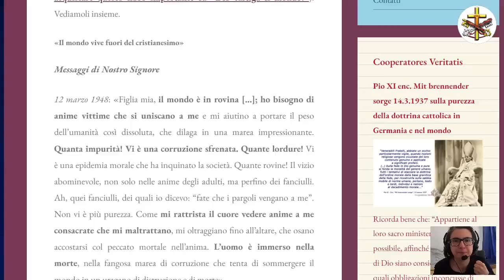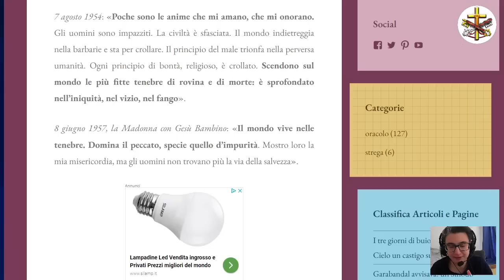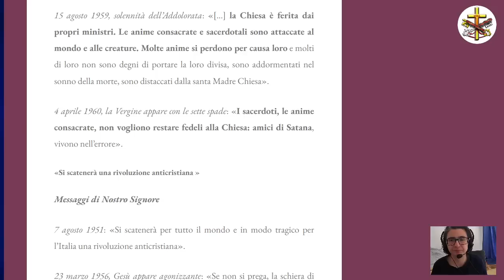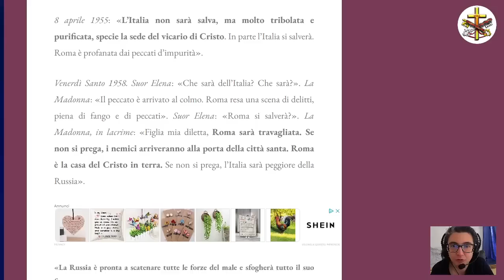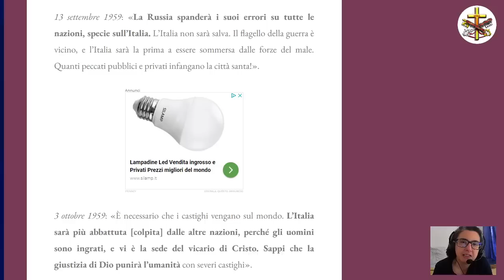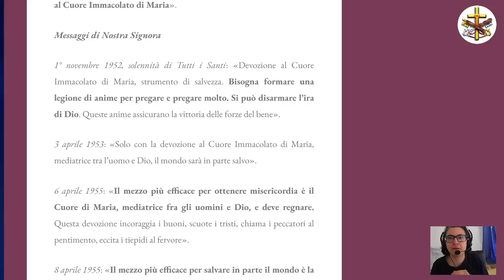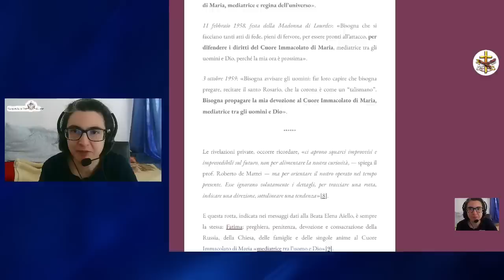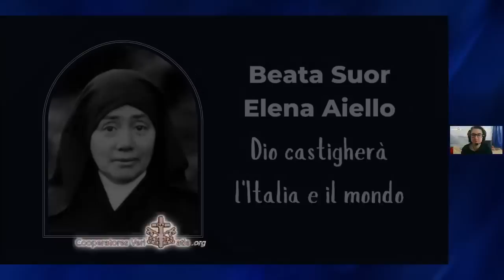Beata Suor Elena Aiello: Dio castigherà l’Italia e il mondo? Sembra proprio di sì…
Il 2 marzo scorso ricorreva il 100° anniversario della stigmatizzazione della Beata Elena Aiello. Vogliamo ricordarla elencando alcuni messaggi che ella ha avuto dal Cielo. Si tratta di messaggi drammatici, perché annunciano un grande castigo, ma pieni di speranza perché rimandano alla promessa di Fatima.